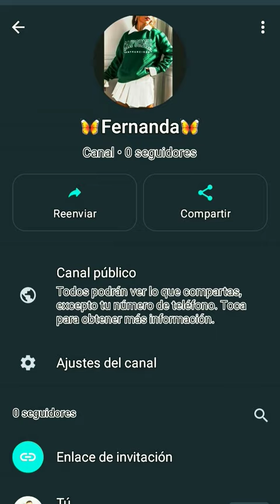vayan a seguirme